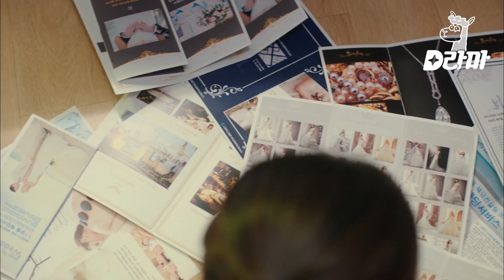EP10-09 결혼은 현실이다...결혼에 대한 환상만 가지고 들뜬 김가은에게 팩트 날리는 김민석 | 이번생은처음이라